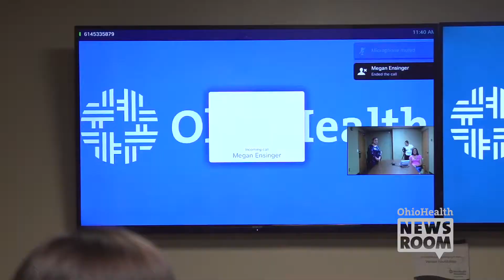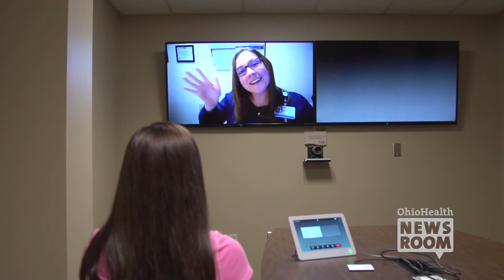Genetic counseling via telemedicine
When several family members experience the same or related medical condition, there’s an increased likelihood that the condition is inherited. The only way to know for sure is through a cancer risk assessment with a genetic counselor.  Now, patients in southeast Ohio can participate via video conferencing, instead of traveling to Columbus for this service.  Learn more through Courtney's story.